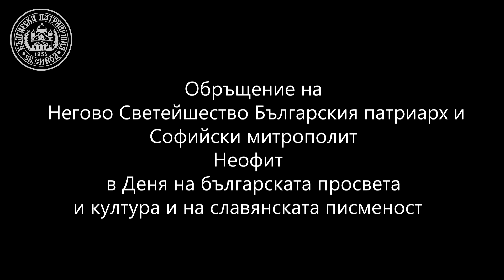Слово на Българския патриарх Неофит по повод 24 май